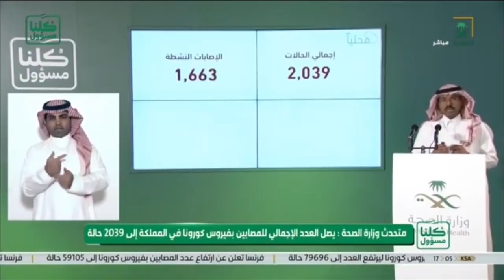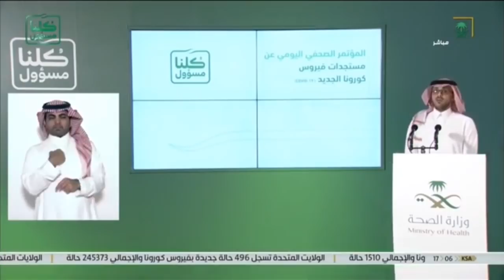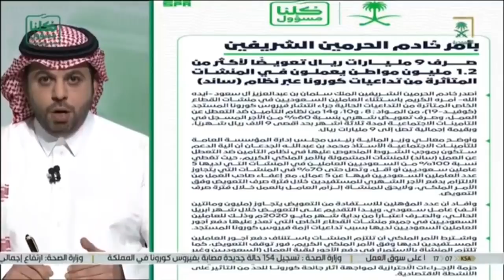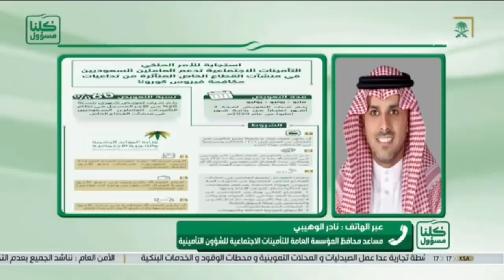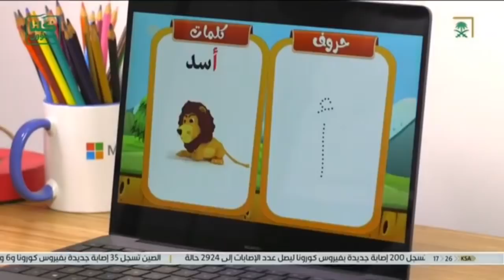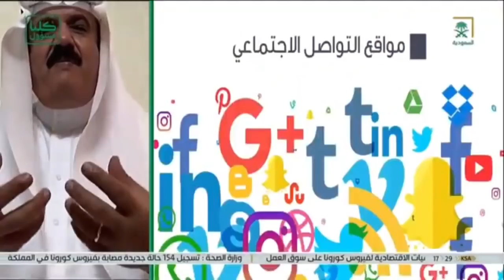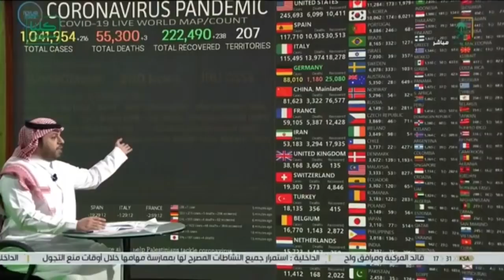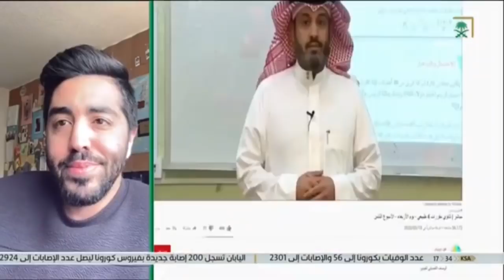برنامج كلنا مسؤول.. ليوم الجمعة 1441/08/10هـ